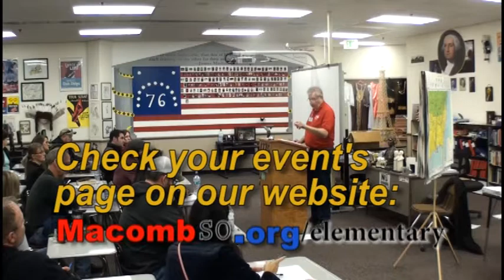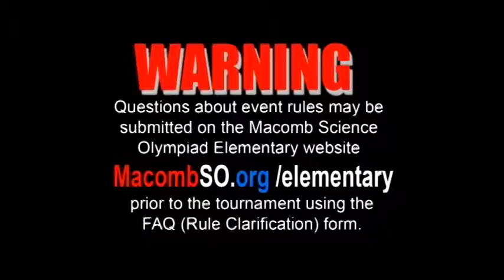Precision Ping Pong Propulsion- Science Olympiad Event Coach Workshop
These comments from the Event Supervisor were recorded at the 2019 Event Coach Workshop.
These comments ARE NOT THE RULES!

At the tournament, events will be judged using the published rules (available on our website)

Event Supervisor: Rachad Shishakly